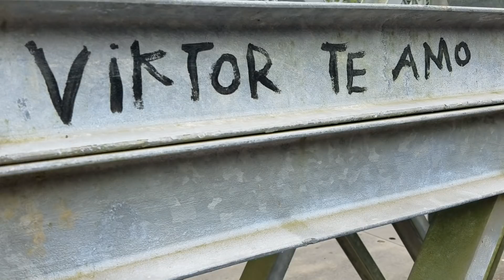Patty Siempre Fue Alguien Ejemplar para Sus Padres - Mientras Milixa Todo Lo Contrario mira Porque